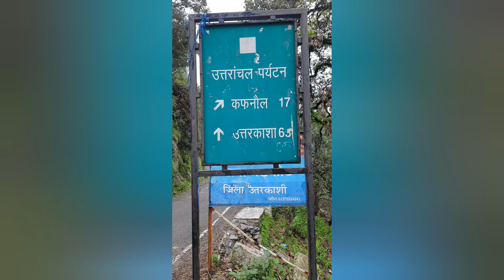New blog,New chanel Phadhi vlogger